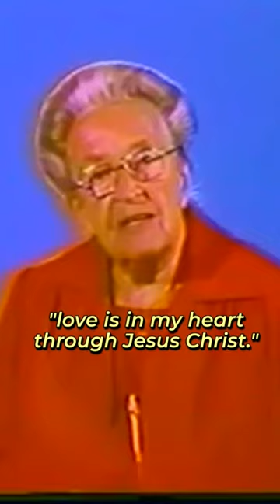Forgave Being Betrayed - Corrie Ten Boom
Corrie had to forgive the man who betrayed her family to nazis. This resulted in the death of most of her family. She had a lot of hatred in heart that she gave over to God in forgiveness. You must forgive too as a child of God.